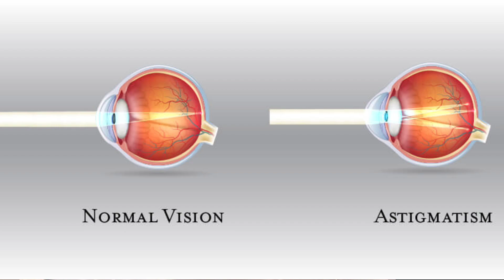मोतियाबिंद ऑपरेशन में कौन सा लेंस डलवाए‌ | which types of lenses used in cataract surgery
Hello friends,

आज इस वीडियो में मैंने बताया है कि यदि आपको मोतियाबिंद का ऑपरेशन कराना है तो आपको कौन सा लेंस डलवाना चाहिए

कौन सा लेंस आपके लिए अच्छा है या कौन सा लेंस डलवाने से आपको कोई समस्या नहीं होगी।

your query:

cataract surgery
cataract surgery in india
cataract surgery me kaun sa lens dalwae
IOL LENS
motiyabind operation me padane wala lens
kaun sa lens motiyabind operation me dalwae
motiyabind operation